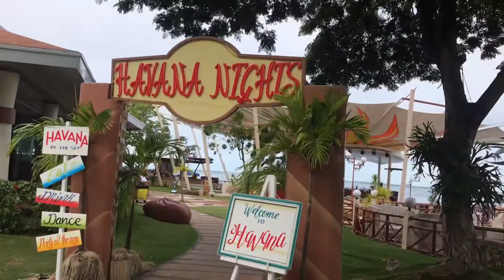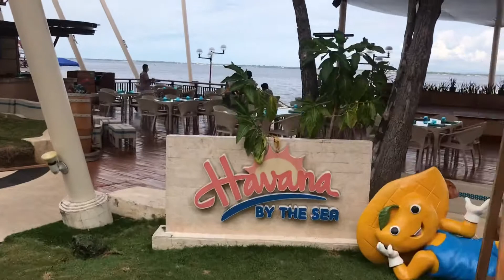Family is Love- Ate Julie’s Fabulous Birthday Celebration.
Thank you Ate Julie.